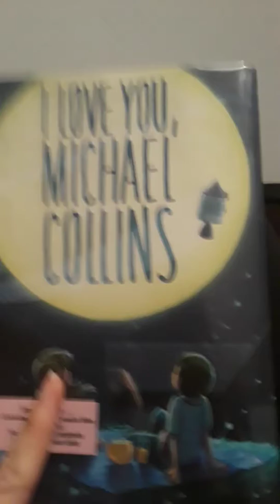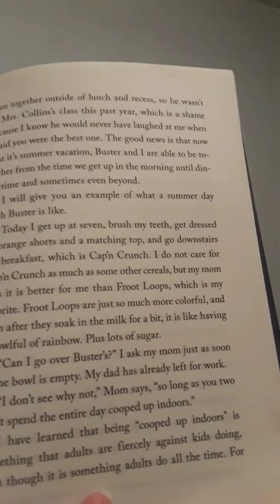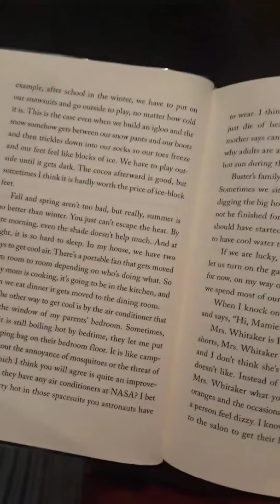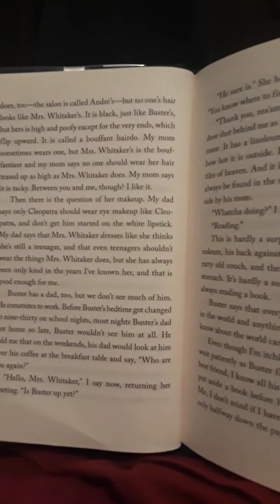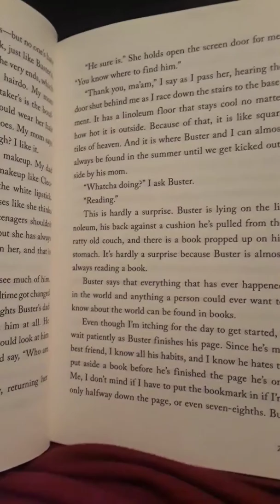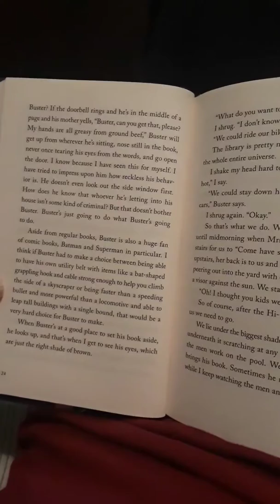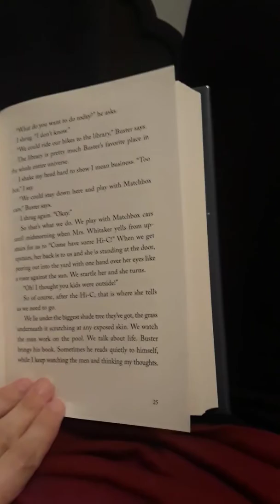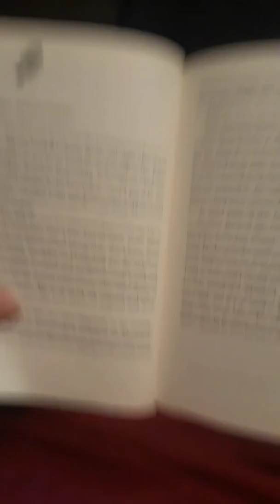pg 18 - 27 I Love You Michael Collins